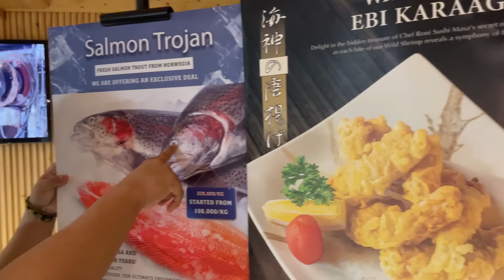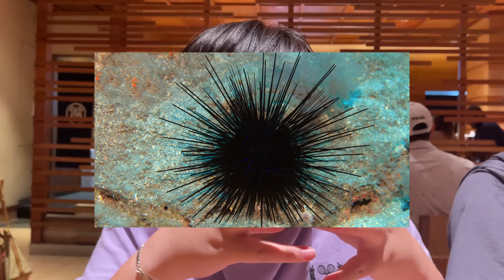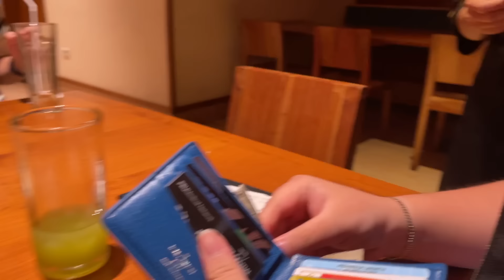Temen Gw Gak Pernah Makan Ikan Mentah, Jadi Gw Beliin Yang Harganya 3 JUTA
Untuk vlog hari ini, Gw Traktir Temen Youtuber Gw SUSHI IKAN MENTAH ... (Harganya 3 JUTA)

↓In-Game Name↓
ElestialHD
↓SERVER↓
APA WOI

Di video kali ini, gw diam diam pake hack pelacak untuk main petak umpet di minecraft! Mungkin ini bukanlah " Gw Main Petak Umpet Dengan Kaca Satu Sisi di Minecraft ", tapi setidaknya ini masih lucu juga!

-TAGS-
Minecraft Indonesia
Reaksi Minecraft
Minecraft
ElestialHD
ElestialHD Minecraft
ElestialHD Prank
ElestialHD Petak Umpet
ElestialHD Vlog